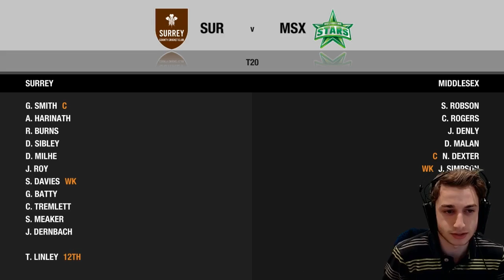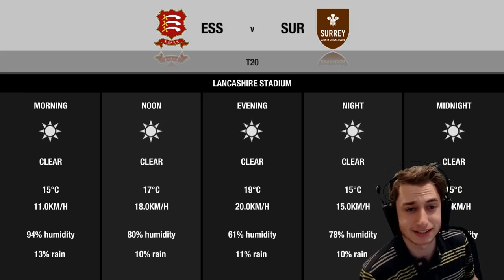CLOSE, BUT NOT ENOUGH - Season 2 Don Bradman Career Mode #95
With the NZ series on the backburner, we are competing in the English T20 Cup. Can we add another win to our list and push us up the table? Find out today!